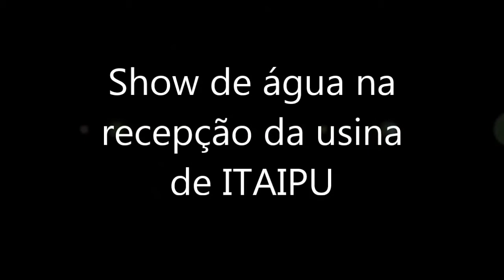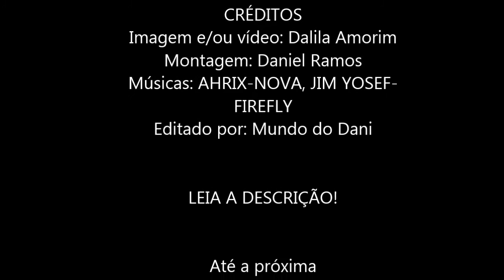Show de luzes e água em ITAIPU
Esse é um pequeno resumo do que é o show (de luzes e de água).

// A reserva para as luzes(somente do lado Paraguayo) //

Horário oficial.Se adiciona uma hora a mais no horário de verão.

18:30- Apresentação no centro de recepção de visitas
19:45- Embarque nos respectivos veículos
20:00- Partida para a central hidroelétrica
20:30- Início do espetáculo(iluminação monumental)
21:00- Volta ao centro de recepções de visitas, "margem direita"

Se realiza todas as SEXTA e SÁBADOS durante o ano!
COM RESERVA DE ATÉ QUINTAS-FEIRAS PARA AS LUZES E AS ÁGUAS, TODOS OS DÍAS( OU MELHOR DIZENDO, NOITES:)!!!

_-_-_-_-_-_-_-_-_-_-ATÉ MAIS_-_-_-_-_-_-_-_-_-_-